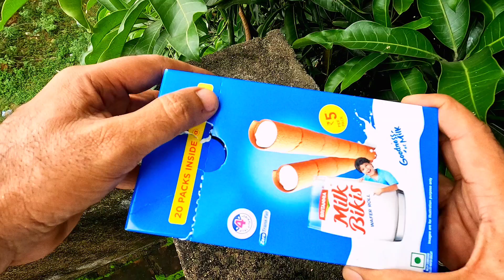Yummy Britannia Milk Bikis Wafer Roll Unwrapped